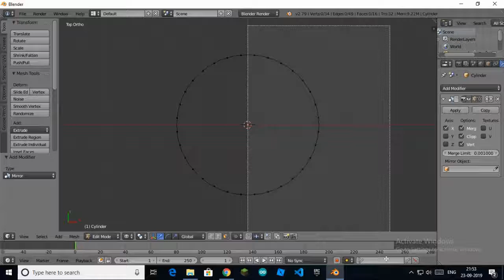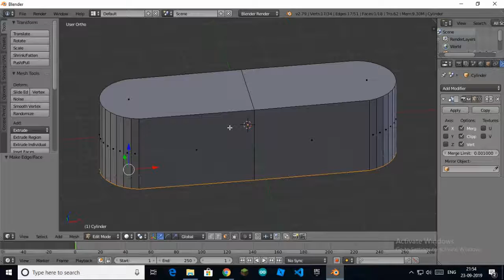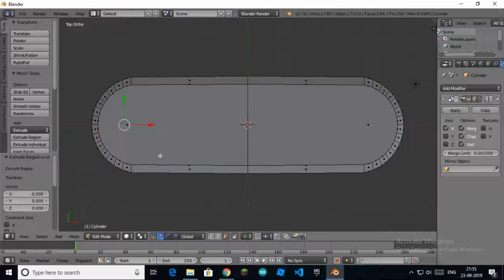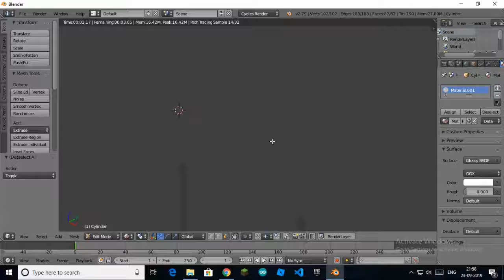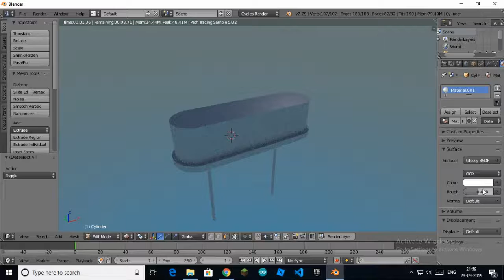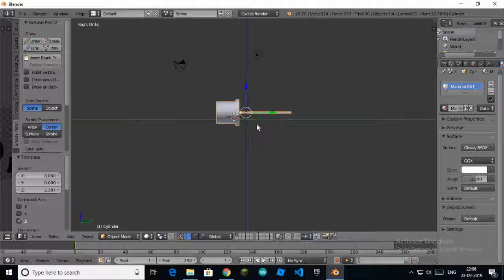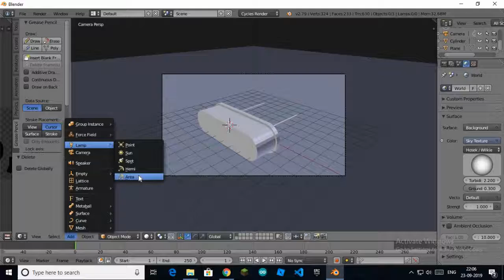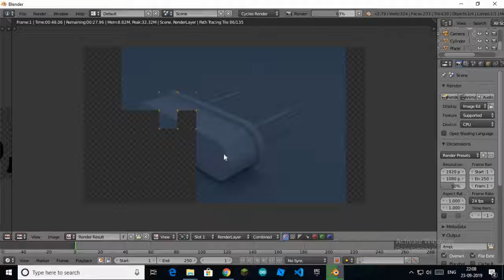Making a crystal oscillator in blender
I have made this crystal oscillator but I have done some mistakes.
What is a crystal oscillator?
A crystal oscillator is an electronic oscillator circuit that uses the mechanical resonance of a vibrating crystal of piezoelectric material to create an electrical signal with a precise frequency.